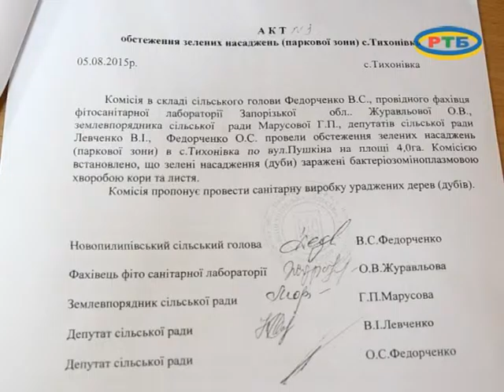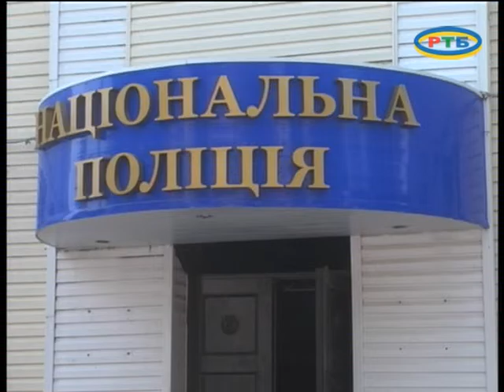Проверка законности вырубки в Новофилипповском сельсовете